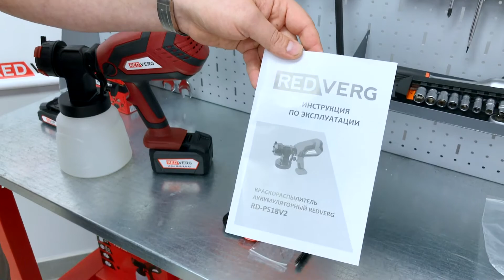Краскораспылитель аккумуляторный RedVerg RD-PS18V2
Видеообзор новинки краскораспылителя аккумуляторного RedVerg RD-PS18V2
Добро пожаловать на канал производителя электроинструмента, садовой техники, оборудования и оснастки RedVerg!
На нашем канале мы делимся информацией о новинках электроинструмента, оснастки и оборудования техники торговых марок REDVERG, CONCORDE и КВАЛИТЕТ в России. Наша команда расскажет вам о полезных функциях, лайфхаках, сферах применения электроинструмента и покажет его в работе с разными материалами.